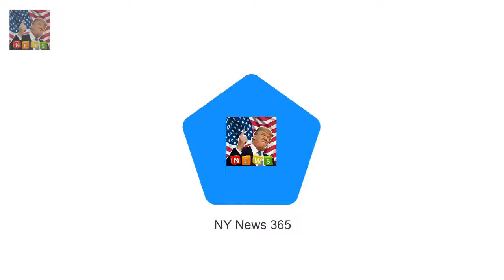Florida Georgia Lines Tyler Hubbard welcomes first child with wife Breaking News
Florida Georgia Line vocalist Tyler Hubbard and his wife Hayley are new parents. The couple on Saturday afternoon welcomed their first baby - daughter Olivia Rose Hubbard - in their native Nashville. Were so overwhelmed with joy and already more in love than we could have ever imagined with this little angel that God has given us Tyler told People on Sunday.

New videos e